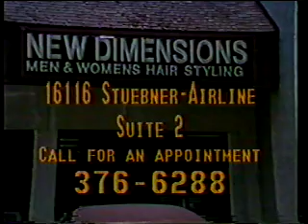New Dimensions Hair Styling Commercial 1983 Houston Texas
A rare 1983 TV spot for New Dimensions Hair Styling in Houston, TX.